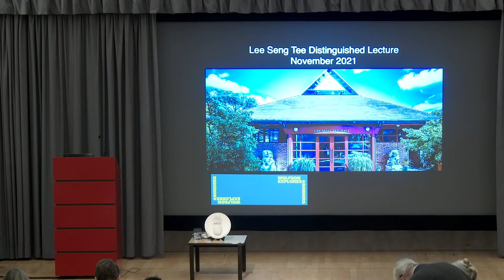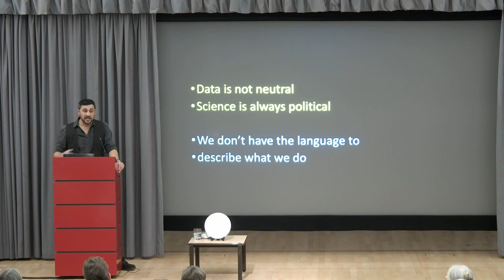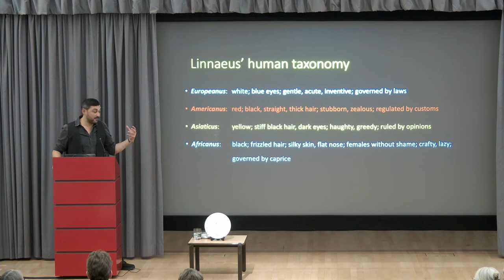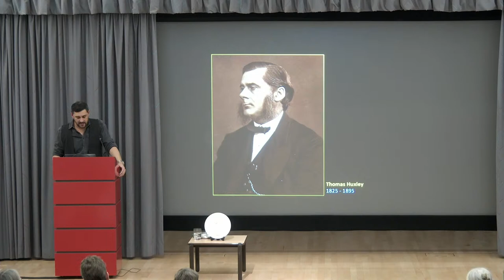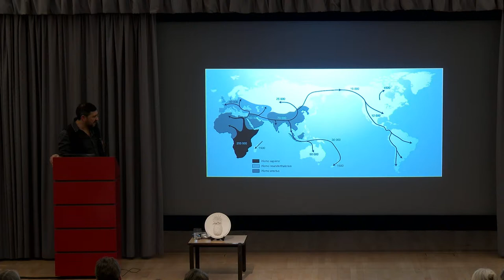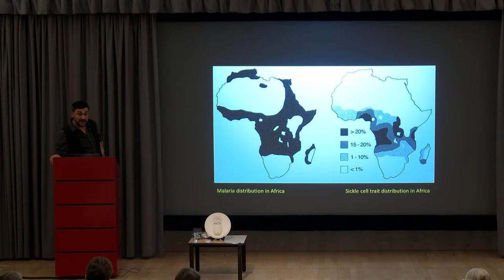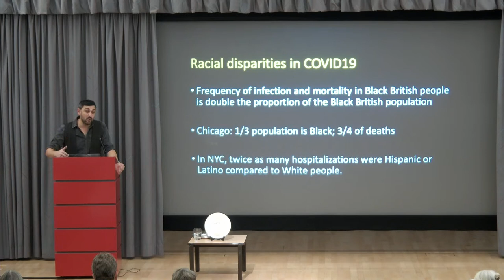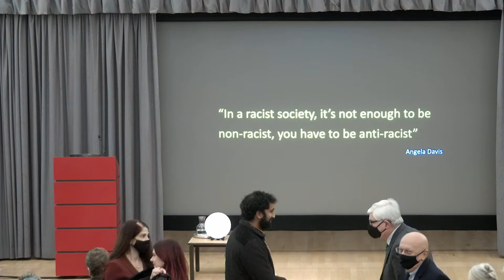The 2021 Annual Lee Seng Tee Distinguished Lecture - Race, Scientific Racism and Genetics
We end our Wolfson Explores ✱BORDERS programme with Dr Adam Rutherford, who will speak at this year's Lee Seng Tee Distinguished Lecture. Book your free tickets.